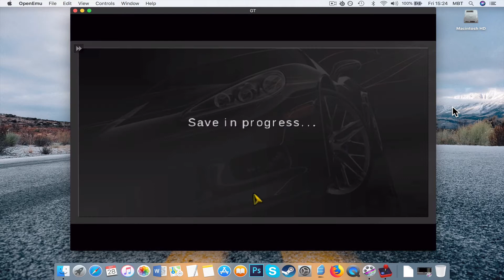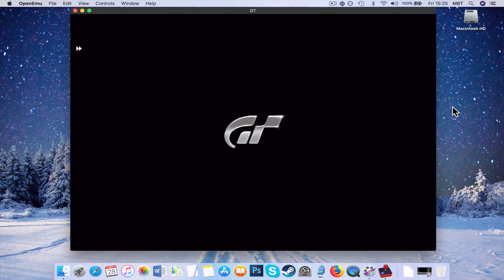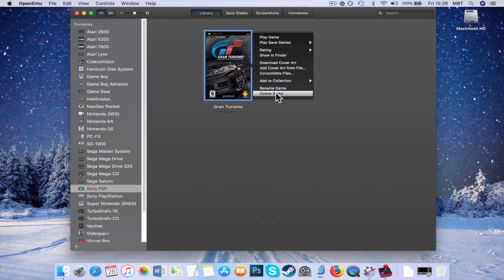How to Install PSP Gran Turismo GT on MAC?